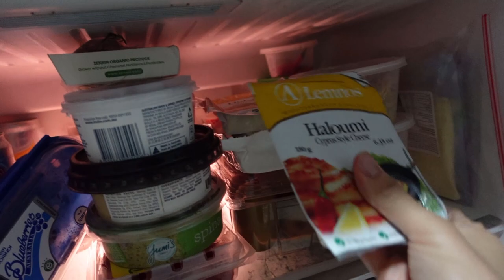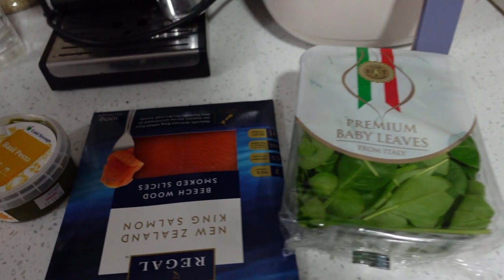I TRIED EATING SALADS FOR A WEEK: MY EXPERIENCE (and Tips and Tricks on how you can do the same)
This time round I decided to finally listen to my parents' advice to eat more veggies and crank it up to an 11 - I ate salads for the entire week and I shared how my experience went, alongside some recipes and tips & tricks that you can use if you are interested to join me along this journey as well!

Thanks so much for your support as usual guys!

JOIN ME ON IG: @zhengzyu